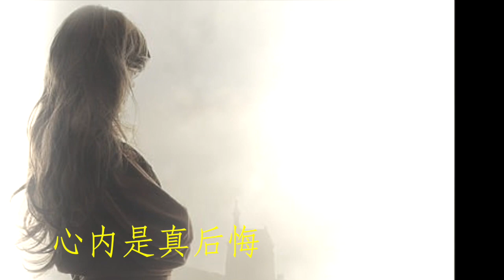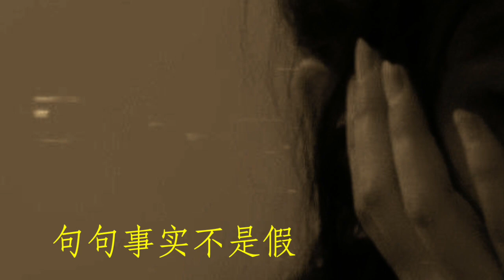真情乎人出卖：林美美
03. 真情乎人出卖：林美美  林美美   雷射台语排行点唱辑2

我有听着风声
你的身边不只我一个
害我的心肝
则一咧
敢有这款的问题

我着惊走去看详细
句句事实不是假

在我的脑海内
黑天暗地
心内是真后悔
真情来乎人
出卖

真情乎人出卖：叶启田  专辑  故乡1991
真情乎人出卖：林姗